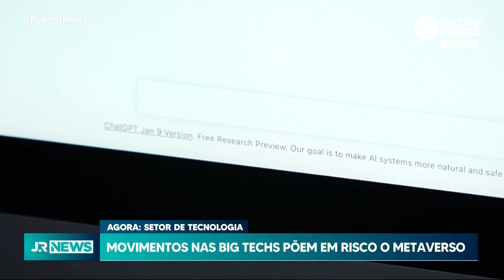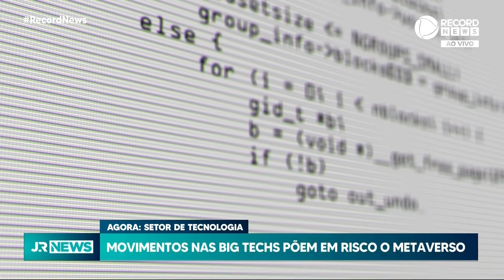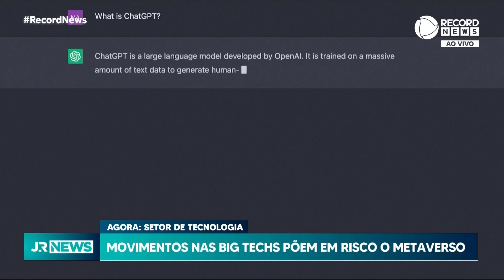Movimentos nas big techs põem o metaverso em risco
As recentes demissões nas big techs podem estar colocando em risco o metaverso. Para entender o cenário, conversamos com o professor de Estudos do Futuro e apresentador do programa "Imponderável", Gil Giardelli.